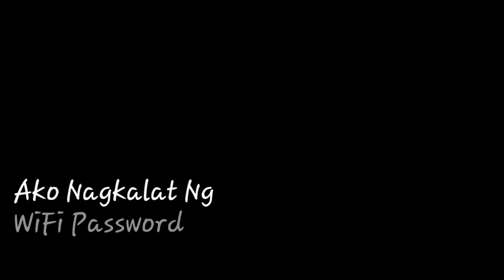First Video Vlog Ep1: Damut amut wayfay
No copyright infrigement for audio file